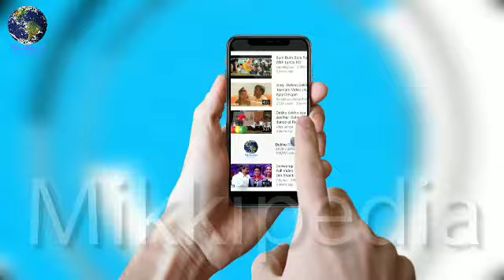Race 3 Making Video, Jacqueline Fernandez Got Injured While Shooting Hiriye Song With Salman Khan